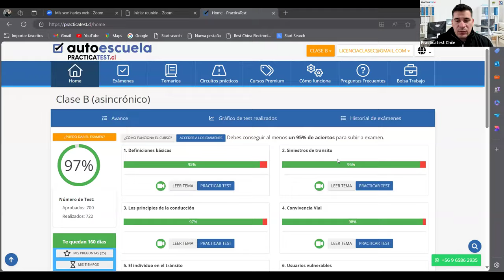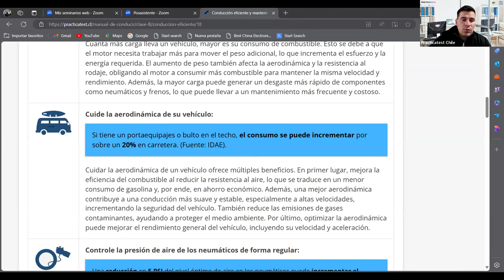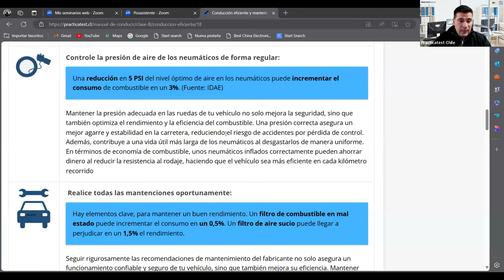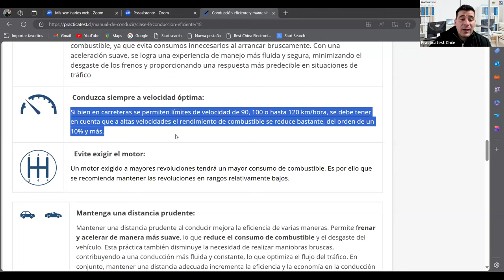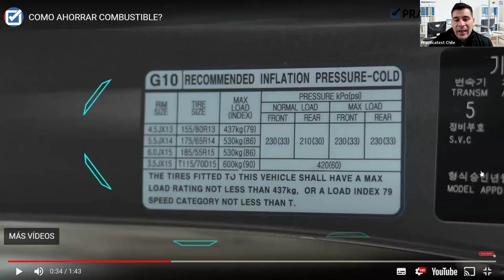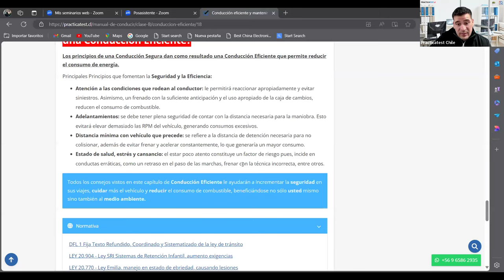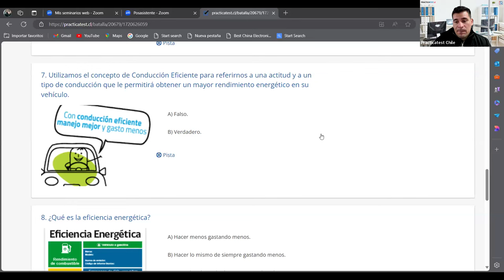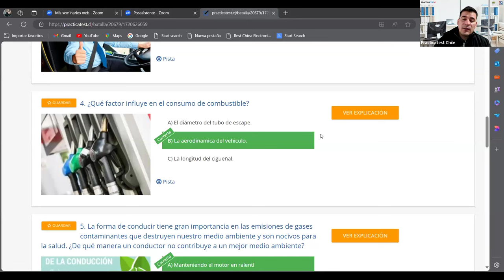580. LIBRO DEL NUEVO CONDUCTOR - Examen - Licencia de conducir Chile 2024 - TEMA 8